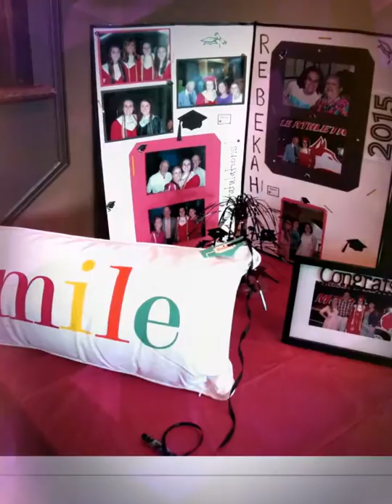GRADUATION PARTY - HEWITT-TRUSSVILLE FRIENDS - 2015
Puttin' on the Ritz DJ Service provided the music and lights for this fun graduation party held for Hewitt-Trussville graduates Rebekah Dennis, Ashlyn Arnold, Lauren Townley, Madison & Mackenzie Plyman.  It was held at the Carrington Lakes Clubhouse on May 22, 2015.